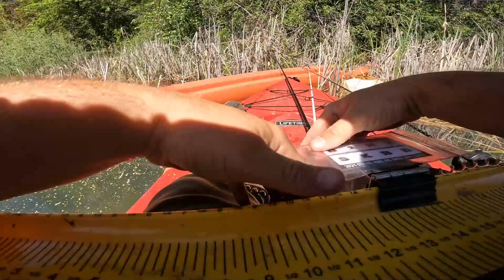Kayak Fishing for Tournament Bass at Lake Francis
Kayak Fishing for Tournament Bass at Lake Francis: Took the kayak out for bass fishing for the first time this year and hit up Lake Francis, CA. While I did not get the topwater bite I was hoping for I did leave with a full "bag" of fish with one decent one to be happy with. As summer draws near I expect the topwater bite I was looking for to finally appear.

Gear Used:
Bitsy Jig
EWG Hooks
Bullet Weights
Braided Line
Bait Caster Combo

00:00 Intro
00:30 Load out
01:29 Topwater
02:29 First Blood
05:15 Mistakes
06:06 Self Sabotage
08:23 Redemption
11:01 Jiggin
13:26 Island
14:18 Spot-less
15:54 Canal and Punch/Jig
22:05 Recap
23:47 Outro